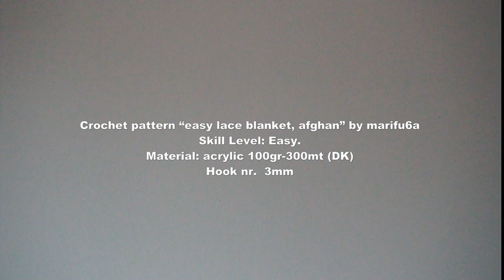How to crochet simple lace motif blanket afghan pattern by marifu6a